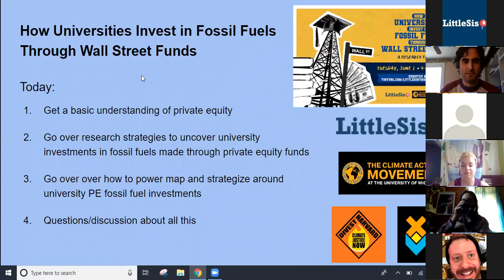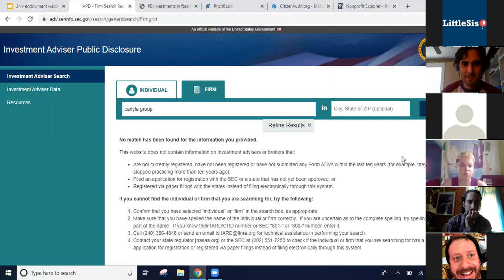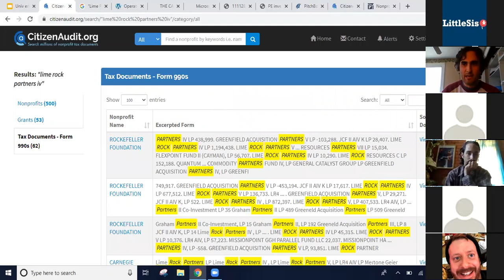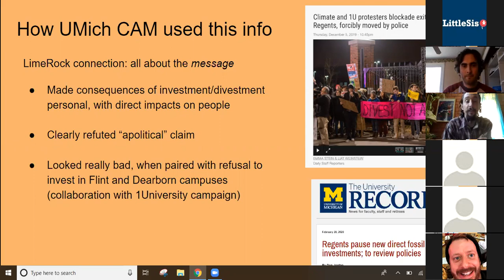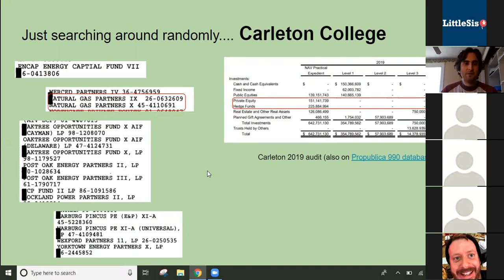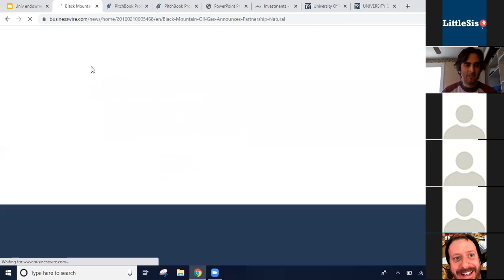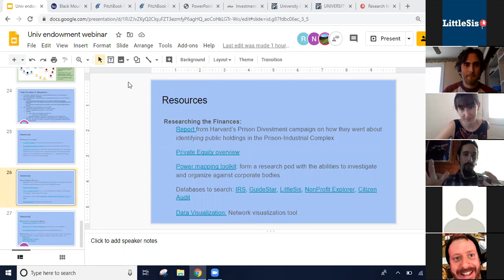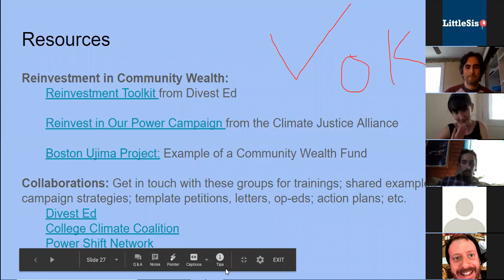How Universities Invest in Fossil Fuels Through Wall Street Funds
Movements are growing on campuses across the US to get colleges and universities to divest from their fossil fuel holdings. This webinar will give a brief overview of the different ways universities invest in fossil fuels and show participants how to research a major - yet often neglected - form of university fossil fuel investments: private equity funds.

Participants will learn more about how universities invest in fossil fuels through different financial instruments, how to research these investments, and how to use this research creatively and strategically to challenge university fossil fuel investments. Participants will come away from the webinar with new research skills and resources, including an introduction to power mapping, that they can take to their campaigns.

The webinar will consist of a 45 minute training followed by 15 minutes of discussion. It is aimed primarily at campus divestment organizers but also open to anyone from the wider public with an interest in how campus finances are tied to corporate interests and how those finances could be reallocated more justly.

LittleSis (also known as the Public Accountability Initiative) is a non-profit organization that conducts research on networks of wealthy and powerful people, organizations, and their relationships, and runs a free wiki-style database and mapping tool that helps researchers, organizers, and journalists research the corporate power structure.

The Climate Action Movement is a group of students, staff, faculty and community members fighting to advance climate justice by holding the University of Michigan accountable to its role in a just and equitable transition to global carbon neutrality. Through coalition-building and solidarity, CAM works to dismantle the systems of oppression and exploitation that are at the root of the climate crisis.

Divest Harvard is a coalition of students, alumni, faculty, and community members calling on Harvard to divest from fossil fuel companies and reinvest in environmentally and socially responsible funds.